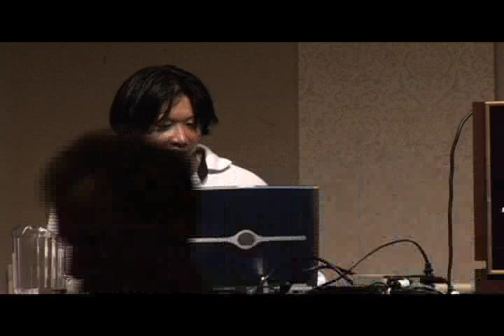DEF CON 14 - Arias Hung: Owning the link sys wrtp54g VOIP Router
Arias Hung: Owning the link sys wrtp54g VOIP Router

Abstract: The wrtp54g/rtp300 is a linksys VOIP Proxy router with one primary distinguishing characteristic that separates it from all other VOIP Routers on the market today: It's based on linux. This fact alone makes this router the key to learning the inner workings of VOIP and opens up a world of possibilities when it comes to its de-obfuscation. After all, 3rd party firmware on its parent router, of which it is a descendant of the wrt54g, is big business as they've become near ubiquitous in every consumer household. With VOIP poised as the current cat-out-the-box technology prepped to take down established telecoms, VOIP security takes front and center as a paramount imperative. The problem to this point has been this router being tied specifically to one vendor, who happens to also be the largest VOIP only vendor to date whose interest is that your hardware can be only used for their service. Discover how vendor provisioning works on these routers, in order to reclaim control of your hardware. Learn specifics as to the ar7 dual processor architecture that the hardware utilizes, and how to unlock its numerous built-in capabilities that have been crippled prior to release by the vendor. Watch a demonstration of how easy VOIP and its companion protocol MGCP can be manipulated for illegal purposes such as call spoofing, number hijacking, and untraceable call routing. And find out how companies that provide VOIP are complying with the FCC mandate that requires them the ability to snoop at will without a court mandate, by saving all of your voice calls as a .wav file that can be listened to at their leisure.

 Bio: Arias Hung is a security professional with a particular passion for embedded distributions. Arias began his career in unix administration, specializing in SGI/Irix while employed at the Lawrence Berkeley National Laboratory (lbl.gov) before expanding independently as a Unix consultant in silicon valley and gaining a degree in computer forensics and security. Arias is currently working as a security consultant in the Seattle area.